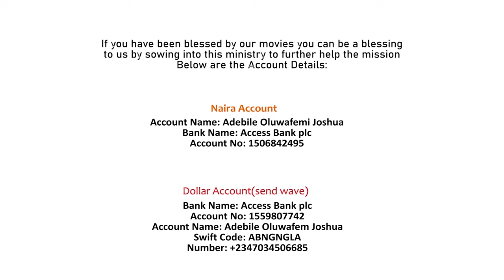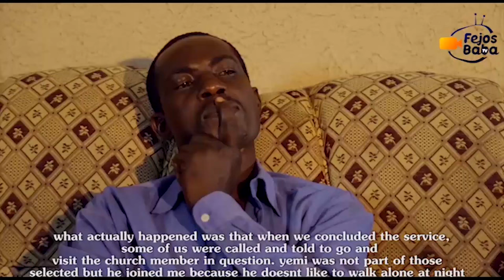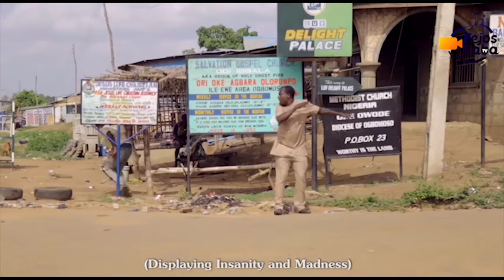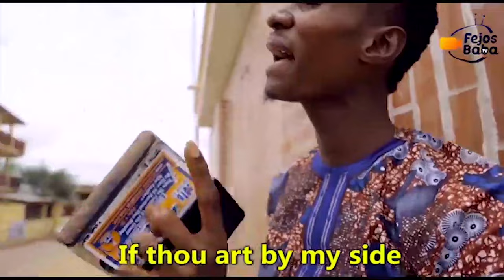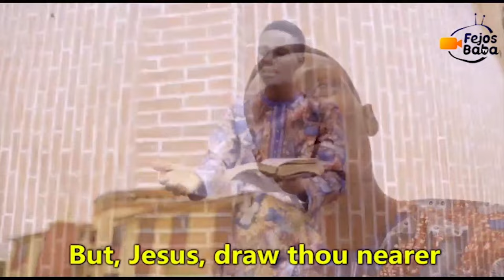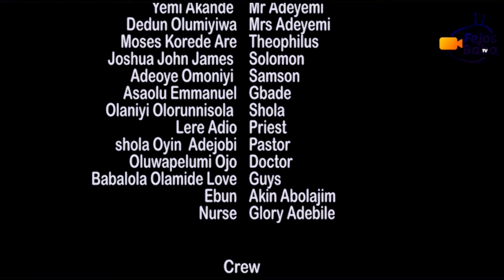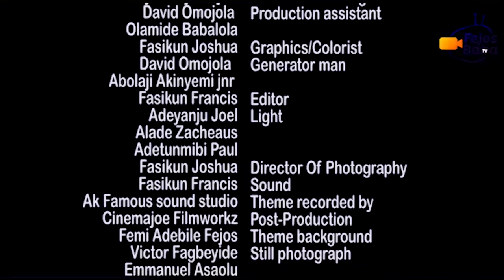ALETILAPA - Written & Produced by Femi Adebile - FejosBaba TV Yoruba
ALETILAPA by Femi ADEBILE
FejosBaba TV Yoruba

Watch this movie Famous Madness, Gbajumo Were and be blessed produced by Fejos baba movies and released on fejos baba tv , Latest mount zion movies 2022, mount zion movies 2022, mount zion movies

For other christian movies from Mount Zion Film Productions, Mount Zion movies, Mount Zion Movies latest, Mike bamiloye Movies, Damilola MIke Bamiloye Movies, prem Movies you can trust this channel for them, Latest mount Zion movies 2022, latest mount zion,
Mount Zion Movies, damilola mike bamiloye movies, fejos baba movies 2022